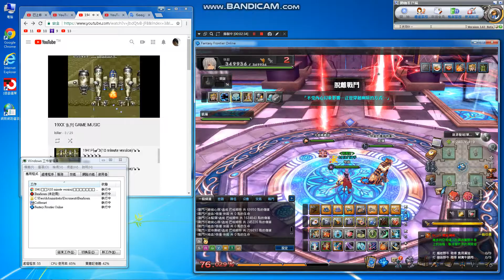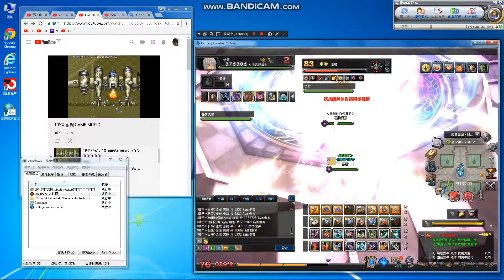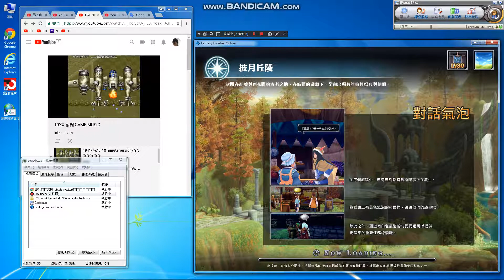killer-day-battle-聖城3K-快殺🎸⛵️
Nickname:K

洪進忠=Hong Jin Zhong
洪=Hong
進=Jin
忠=Zhong

one-person studio

Support me:

Beneficiary Bank Information：
1.beneficiary bank:

2.SWIFT CODE: CHPYTWTP

Beneficiary's personal information in English:
1.My real Name:

when you fill in the form
Last Name:Hong

2.Beneficiary account number:
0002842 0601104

4. My home telephone number:
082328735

For example,
you call me from the United States

American international code:011+Taiwan country code:886+My home number:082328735：
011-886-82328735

If your support is more than 5000 US dollars,
you first transfer 5000 US dollars once,
then do automatic remittance

Any payment platform,
Charitable contributions or trust funds

Same
Transfer to any SWIFT organization bank

then remittance

If my country bank changes the remittance version
New video or old video
If support content has not been updated

when you remittance failed
please send remittance receipt picture to me
Any remittance
You can send me a receipt
If your bank
Receipt never sent
Bank fraud

Small money support
You can use 50-100 US dollars

Do not send such emails
A:Wire transfer account, password
B:Link platform email
C:Investment or Immigration mail

warn:
These types of emails
100% is garbage

If hacker click your mail,
Your problem
Report your country's foreign ministry and police

For example: C
I will send your email to the Taiwan government
because,
I don’t understand invest ^^

Chunghwa Post:
This is the Taiwan and kinmen Government Bank
He and Western Union Bank or any overseas payment platform

No partnership
Unable to receive money
supporters
your support email,
Just write the following:

1.Your remittance receipt picture
Use JPG file picture

other type picture
Not accept

2.Find me
your support represent picture

Arrive my house
time

follow video,walk
no need invitation

If you bringing legal documents
your representatives and me and I hold a bank passbook
record video

Attention:
1.
Don't buy any player props,accounts
I didn't sell
Don't buy any stocks or virtual currencies

2.I don't have your country dating account

Any people
play me
Go to the court in your country
take legal action

prevent:
Taiwan court acquits scammer

My payment platform:8591
Account :301251

Do not talk to anyone from this organization
including neighbors
I'm not their member
impossible join their activities
Taiwan,kinmen any company

The person you saw was not me,
no need to talk or deliver anything

If,not me
Don't have to deliver anything
including my family
Including my country any people
Unable to sign on my behalf

link?   they link me
I never link idiot

Google account
two worklist,
Not me
Hacker use this

365 day,use my account
they can copy anything I shoot
Include my mail

any fan page
set on my FB post

friends:
ignore them

mobile virus

Confirm application

Me and Any Game company
No partner relationship
Channel is Game raider and landscape photography

My Facebook account1:雷真
My Facebook account2:洪進忠

any youtube junk link function
I never use

If you meet liar
confirm the airport
Every airport has cameras

Hackers modify my mobile phone apps
set any channel,
365 day ,auto play
Includes the same games,game guide
I've never seen their content
you meet any youtuber link channel
directly,
See as a liar

liar use my account
Every day
These
These five apps is their tools
1.殼層 2.Finder 3.尋找手機 4.WiFi 5.鄰近裝置
Access my videos or account

These reason，enough

In addition:
play game
I have never bought any illegal programs
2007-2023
My bank account is clear
Any country idiot smear me

you can charge liar 〉〉 murder
Go to court
If liars use my information or click my email

Register any platform
Collect money on my behalf
For example:
I don't have a payment account with these platforms
2.info
3.whatsApp
Any foreign payment app

use fake account
receive money on my behalf,
Steal my support money,
Deliberate failure to pay
1-9999 day
You can go to your country's court

supporter
Support me
Bank fraud
foreigners or our country people
Any company download and look app
set up on my phone

365 day
Download my videos

Without my consent
If you have game operation problems
Ask me